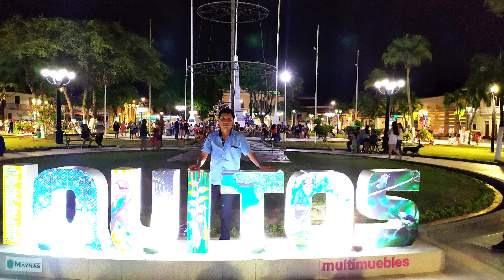Rudy Ramos El Cholito Makuko - Mix Genesis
Mix Genesis - Cholito Makuko